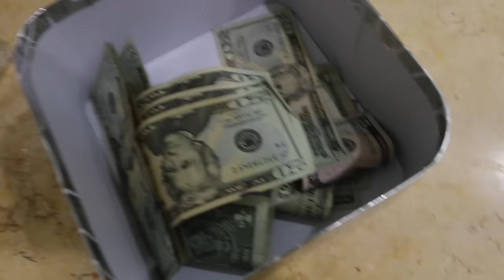Last To Leave BubbleBath Challenge!! (1000$$ PRIZE) W/ ROOMMATES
I've been seeing everywhere the Last to leave the circle challenge! But now its time I put my own twist on it... LAST TO LEAVE BUBBLEBATH CHALLENGE!! I got all my roommates together and today we see who the real champion is!

*CONTEST* Picking 1 random fan to FaceTime and Shoutout!! Order merch in the next 4 days for a chance to win!!